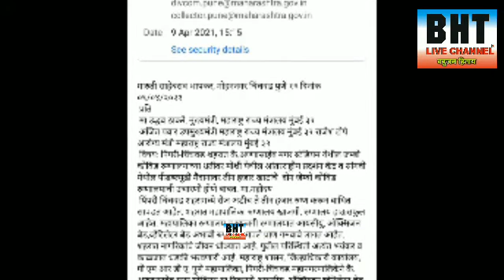पिं.चिं.शहरांत रोज3000,पर्येंत कोरोना पेशंट मिळत असून 2 नवीन जम्बो हाऊस्पिटल उभा करावे- मारुती भापकर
कोरोना संसर्ग पिं चिं. शहरांत मोठ्या प्रमाणात वाढत असतांना मनपा चे हाऊस्पिटल फुल झाले आहेत नवीन पेशंट मिळत असताना पुन्हा2जम्बो हॉस्पिटल उभे करण्याची प्रमुख मागणी मा. नगरसेवक मारुती भापकर यांनी मुख्यमंत्री साहेब, उपमुख्यमंत्री साहेब, व आयुक्त, क्लेकटर, तसेच राज्यांचे आरोग्यमंत्री यांच्याकडे निवेदना दुवारे केली आहे. जाणून घेण्यासाठी बहुजन हिताय live चॅनल ला शेर, कमेंट, लाईक करून चॅनल सबस्क्राईब करावे.
 **turukmarebhimrao123@gmail. com**
 *मा भिमराव तुरुकमारे, मुख्य संपादक-:महाराष्ट्र राज्य*
 _ताज्या घडामोडी, बातम्या, जाहिराती करिता संपर्क करा.